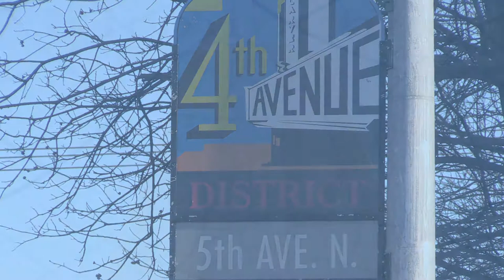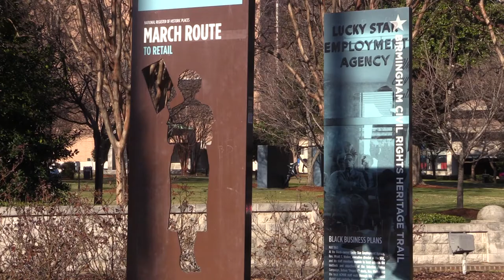New Freedom Center in Birmingham World Heritage Site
Birmingham will honor those who have fought for freedom with a new $10 million state-of-the-art building. The Freedom Center is out to join the tourism ranks of world renowned landscapes, archeological remains, national parks and even royal palaces. It will be under consideration to be one of UNESCO'S World Heritage Sites since Birmingham’s contribution to human rights makes it universally significant. If chosen, the civil rights trail and other historically significant spots around the state, like Montgomery and Selma, would be among the places people would be encouraged to visit. The Freedom Center Public Policy Building will be an international symbol for freedom by honoring the constitution, military veterans and the civil rights movement. Plans also include renovating the neighboring A.G.Gaston Motel. For more information about everything the Birmingham City Council is doing